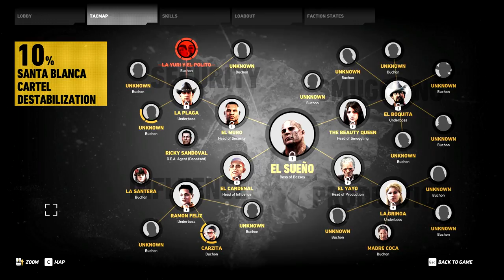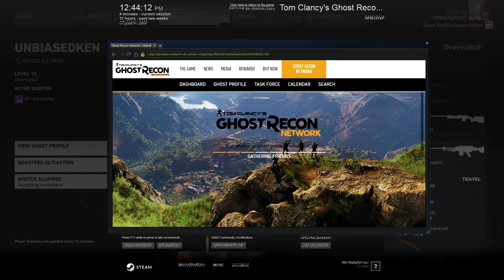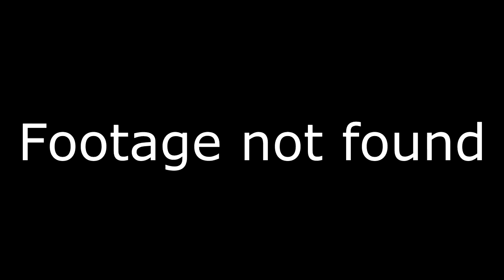Ghost Recon Wildlands Review: Is This Open-World Game Worth Playing? | Ken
This video reviews "Tom Clancy's Ghost Recon Wildlands," the latest installment in the Ghost Recon franchise. Explore the game's vast, detailed environment, character customization options, and mission variety.

Learn about the game's standout feature, the drone, and various uses. However, the review also highlights drawbacks like inconsistent vehicle controls and a cumbersome cover system. Additionally, the video covers the Ghost Recon Wildlands app, which helps collect resources for the main game.

Watch the full review to see why the game received 3.5 out of 5 stars.

This video is about Ghost Recon Wildlands Review: Is This Open-World Game Worth Playing. But It also covers the following topics:

Ghost Recon Wildlands Mechanics
Ghost Recon Wildlands Vehicle Controls
Ghost Recon Wildlands Cover System

Video Title: Ghost Recon Wildlands Review: Is This Open-World Game Worth Playing? | Ken

✅ About Ken.